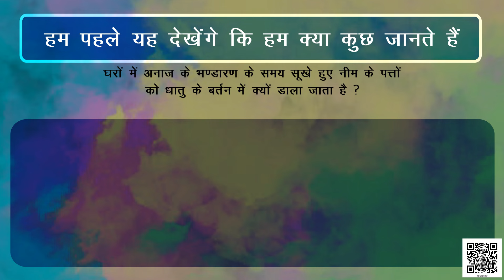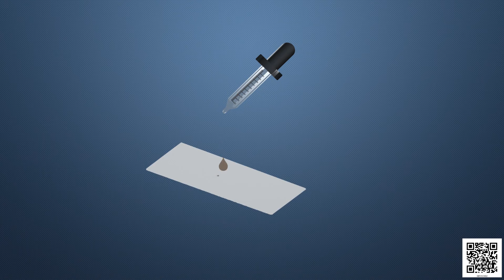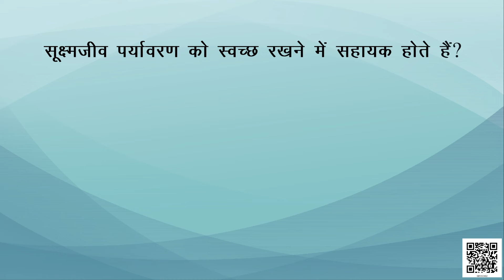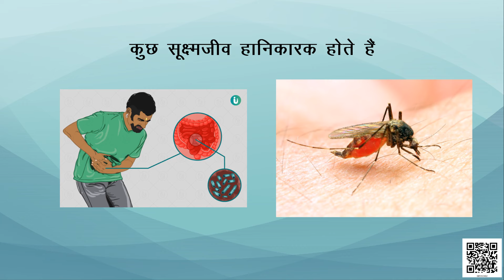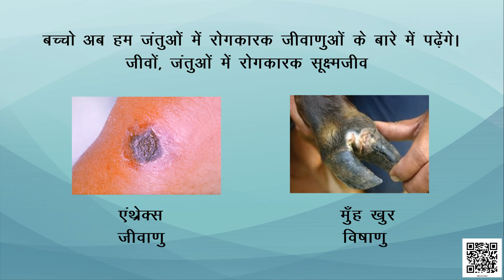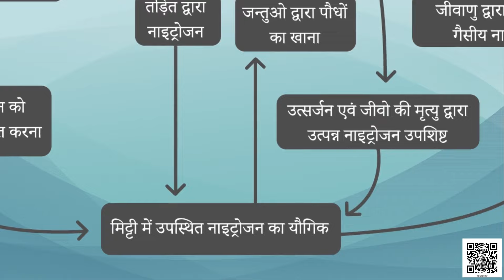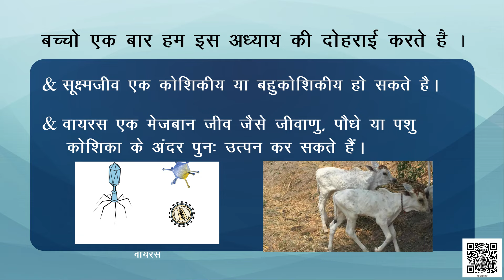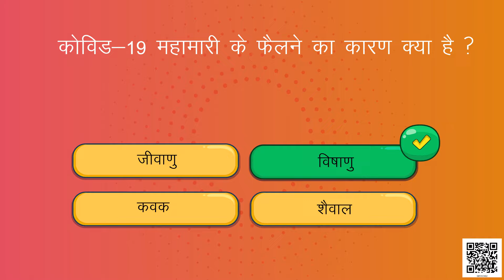कक्षा 8 विज्ञान अध्याय - 2 सूक्ष्मजीव मित्र एवं शत्रु (Part 1) | class 8 science chapter 2 hindi